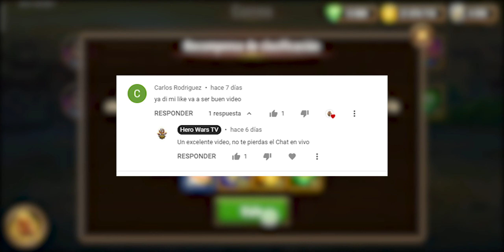Pasa Rápido Outland | Hero Wars TV | Español